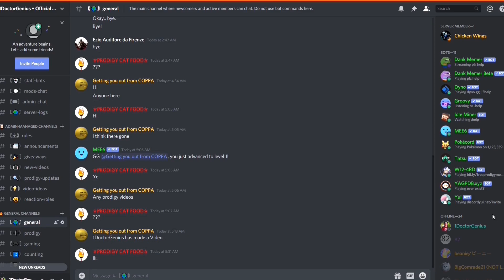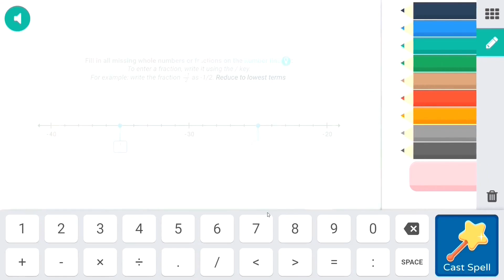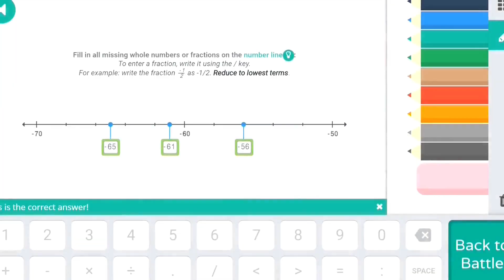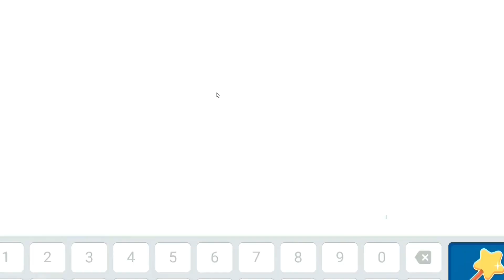Prodigy Math Game: BOSS BATTLE "GERALD"+5000 HEALTH:: How to SKIP MONSTER'S BATTLE in FIREFLY FOREST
Prodigy math game: I skipped the Firefly monster's battle and reached for the final Boss Battle Gerald, @ 3:38 which has more than +5000 health. 📱 Link to my discord
Amazon links for Equipment used for recording & editing:
Sharper Image Drone set
2X 160 LED with stand